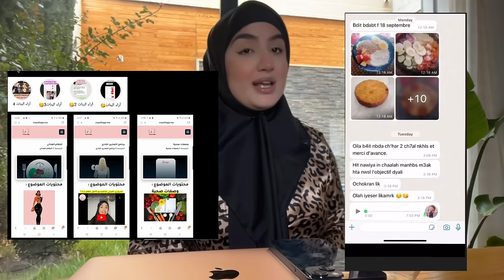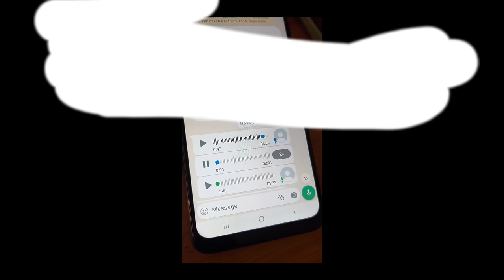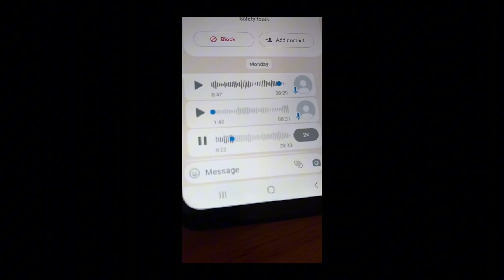علاش مكتكبرش ليك المؤخرة؟🤔